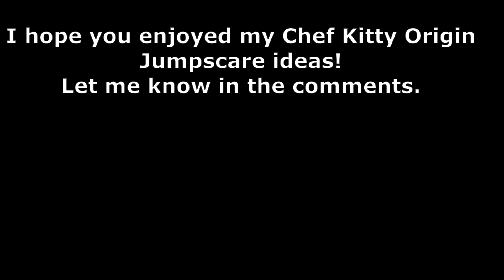PIGGY BOOK 2 CHAPTER 6 / 7 - CHEF KITTY ORIGIN JUMPSCARE IDEAS!!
Chef Kitty Origin jumpscare ideas! - Piggy Book 2 Chapter 7 or possibly 8! Will she have a frying pan or a knife!! We saw Willow skin and jumpscare in Piggy Book 2 Chapter 6 will we see more TSP Members get an official origin skin??

I'm glad everyone likes my recent video of origin stories of kolie, Mari, William and Alfis :) Following on from the end of Chapter 6 in book 2 I have done a number of Piggy Book 2 Chapter 7 ending cutscene prediction.

Hopefully Kreekcraft and others will dig more information and we will know more!! If Minitoon can give more clues? Piggy book 2 Chapter 7 William!!

I loved playing the map with Kolie and Willow jumpscare as well! So here is my idea for Chef Kitty Origin Piggy jumpscares!!

Thanks for everyone again for being a part of the community!!